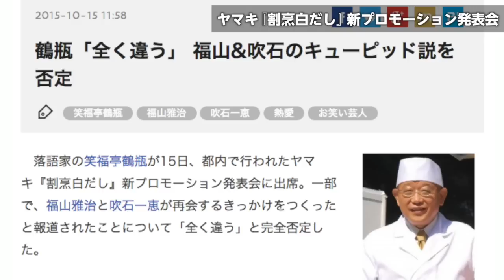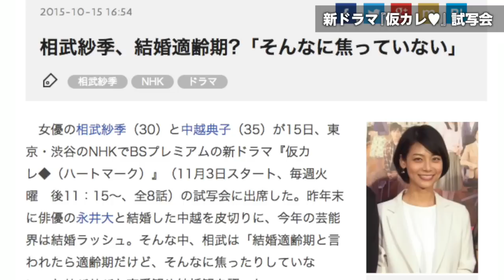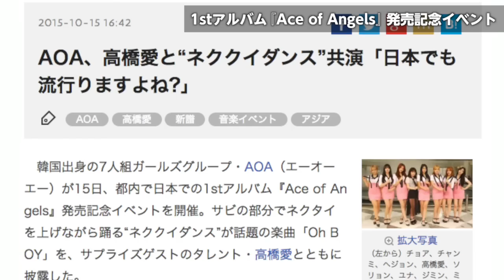【仲里依紗、笑福亭鶴瓶、相武紗季、たんぽぽ、AOA】2015.10.15オリコン芸能ニュース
その日あった話題の芸能ニュースを映像でお伝えする『オリコン芸能ニュース』。本日は仲里依紗、笑福亭鶴瓶、相武紗季、たんぽぽ、AOAをピックアップ。